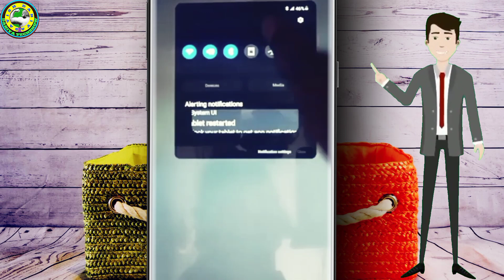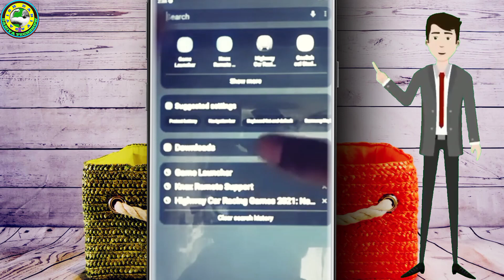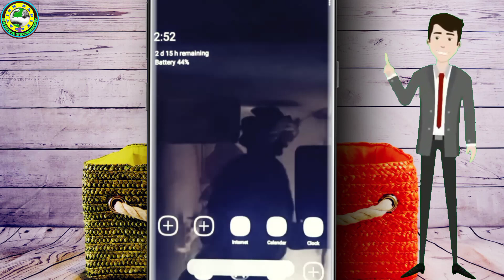How To Normal Govt School tablet | क्या हम Govt Tablet Normal कर सकते हैं 5 मिनट में Final Solution